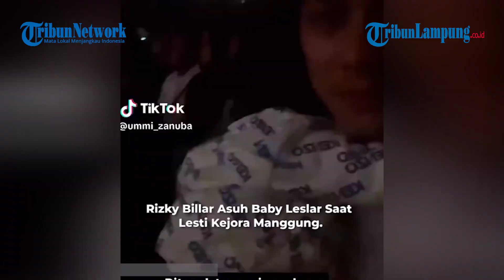RIZKY BILLAR ASUH BABY LESLAR SAAT LESTI KEJORA MANGGUNG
TRIBUNLAMPUNG.CO.ID - Artis Rizky Billar terciduk tengah mengasuh Baby Leslar sampai tertidur saat Lesti Kejora sedang manggung.

Pada video yang beredar, Rizky Billar dan Baby Leslar nampak sedang menonton Lesti Kejora manggung bersama Ahmad Dhani.

Rizky Billar juga mengasuh Baby Leslar hingga konser Lesti Kejora selesai.
Video yang diunggah oleh akun TikTok @ummi_zanuba pada Selasa (30/05/2023), memperlihatkan pria yang kerap disapa Billar tersebut duduk diantara penonton konser bertajuk "51 Tahun Kerajaan Cinta Ahmad Dhani" di Istora Senayan, Jakarta.